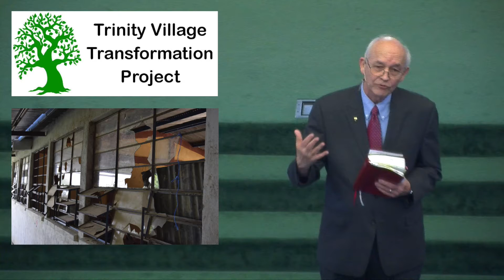04.22.18 Announcements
The Call Committee is recommending Pastor Jay Jackson for the position of Senior Pastor.  An informational Q&A meeting is coming up on April 30 and voting will be held on May 5 & 6.  Also, we are getting closer to our goal to build the school in Guatemala.  These are just some of this week's announcements.  Check out what is going on at Trinity!